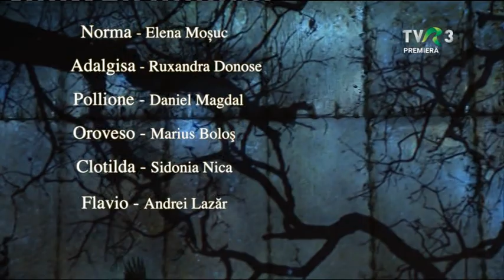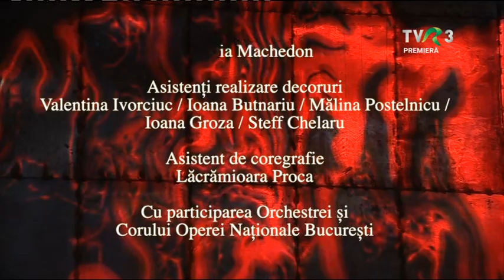Norma ONB 22 10 2021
Norma Mosuc